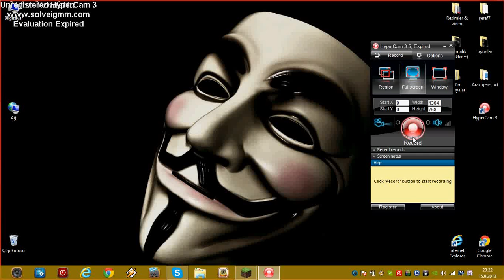Mineraft tuzak yapımı + Cehennem mağarası girişi yapımı